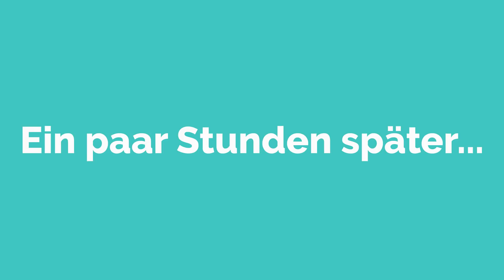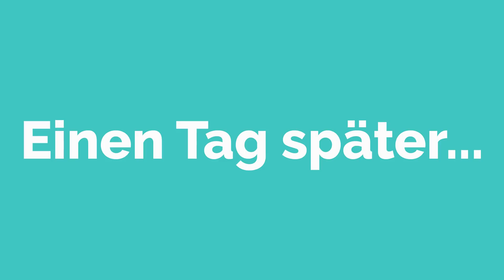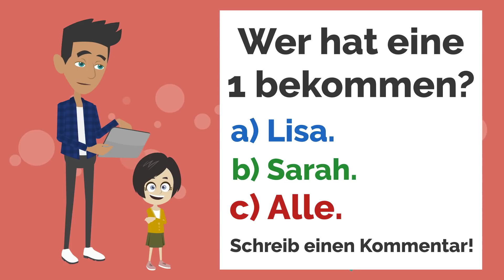Deutsch lernen | Wo ist Herr Kunze? | Wortschatz und wichtige Verben